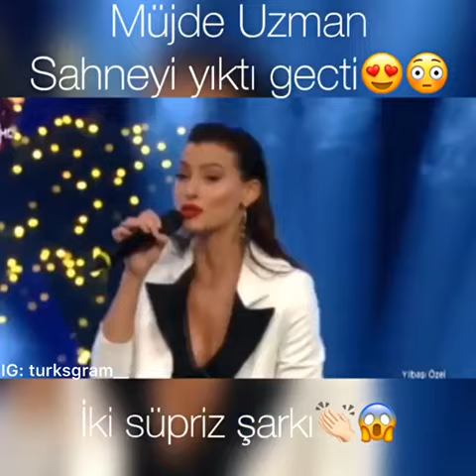O Ses Türkiye 2017 Yıl Başı Gecesi Müjde Uzman Ortalığı yıktı geçti.